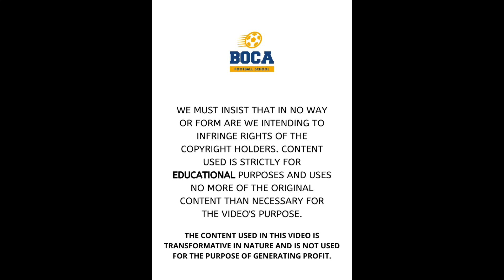Watchful Wednesdays | Boca Juniors Football School India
Best International Football Academy in India and in Bangalore